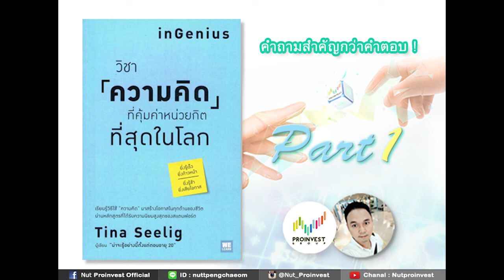InGenius [วิชาความคิด ที่คุ้มค่าหน่วยกิจที่สุดในโลก] Part 1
คุณคงเคยได้ยินว่า ถ้าอยากประสบความสำเร็จต้องมีวิชาความรู้... เเต่ในความเป็นจริงเเค่นั้นยังไม่พอ คุณต้องมี "วิชาความคิดด้วย"

พบกับ 15 นาทีของการเติมความรู้ที่มีคุณค่า ที่จะทำให้ทุกท่านเคลิ้มไปตามๆกันกับ Nut Proinvest เพราะเราเชื่อว่าการลงทุนที่คุ้มค่าที่สุดในชีวิตคือการลงทุนในความรู้